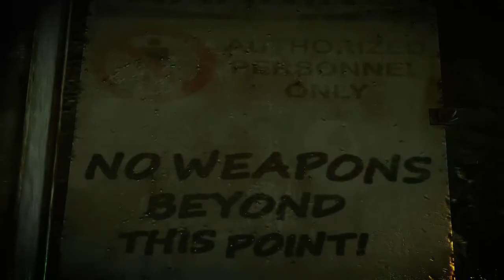Прохождение Hitman: Absolution - [#13]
Для поисковиков:

Ржака
Я обосрался
Чудовища и монстры
Кирпичи
Хорро
Страшно
ИНДИ ХОРРО
Сурвайвал Хоррор
Мертвый космос
DEAD SPACE игра
Survaival Horror
КРОВЬ
Кишки
УБИЙСТВа
Страх
Мрак
Темнота
Памперсы
Кирпичная фабрика
Кирпичный завод
Крики

Lara Kroft
Tomb raider
QPR
FIFA 15
1&UP
Acoolfifa
Wroetoshaw
MattHDGamer
Ksi
GONTH
iLukasx100
packopen
Чихающая панда
Джигурда!
НеоКуб
Альбина Сафарова
Дикий смех
Гитара
iPhone
The New iPad
порно
йазь
йазь dubstep
Качественная анимация
Прикол на скейтборде
Кот ушел
ЯЗЬ
Секс
Manhunt прохождение
Manhunt walkthrough
Manhunt playthrough
Manhunt обзор
Manhunt review
Manhunt геймплей
Manhunt gameplay

Прохождение Manhunt
Walkthrough Manhunt
Playthrough Manhunt
Обзор Manhunt
Review Manhunt
Геймплей Manhunt
Gameplay Manhunt

CS: GO
Global Offensive
РаК
PES 2015
Pro Evolution Soccer 2015
ModdingWay
Нубло
Мид
Открытие паков
TOTY
TOTS
Far Cry 4
АШАФ
Лаги
Глюки
FIFA 15 Bug
Dying Light
BORDERLANDS 2